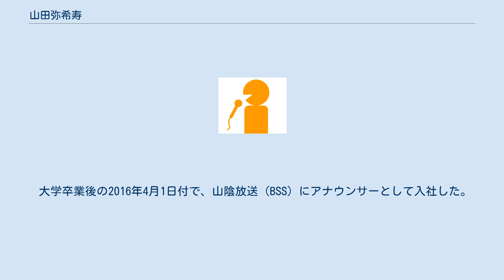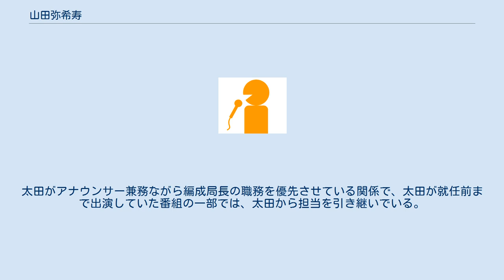山田弥希寿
山田 弥希寿（やまだ みきとし、1993年6月17日 - ）は、文化放送（QR）のアナウンサー。
 広島県広島市出身で。
広島県瀬戸内高等学校、広島修道大学法学部卒業。
 広島東洋カープのファンで、自身も小学校から高校まで野球を経験。
一貫して外野手で、打順の2番を任されていた。
高校の硬式野球部時代の2学年後輩に、オリックス・バファローズ投手の山岡泰輔がいる。
また、広島を中心に活動するフリーアナウンサーの江本一真（元あいテレビアナウンサー）とは、大学生時代から親交がある。
 大学卒業後の2016年4月1日付で、山陰放送（BSS）にアナウンサーとして入社した。
4年間の勤務を経て、2020年3月31日付で退社。
同月中旬に退社を発表した時点では故郷に戻る意向を伝えていたが、翌4月1日付で、文化放送にスポーツアナウンサーとして移籍した。
 文化放送移籍後の2020年には、6月26日にRKB毎日放送への裏送り方式で制作された埼玉西武ライオンズ対福岡ソフトバンクホークス戦中継でベンチリポーター、9月24日の西武対北海道日本ハムファイターズ戦中継（いずれもメットライフドーム）で実況を初めて担当した。
移籍時点でのアナウンス部長だった太田英明が編成局長へ就任した10月1日以降は、スポーツ関連以外の番組にもレギュラーで出演。
太田がアナウンサー兼務ながら編成局長の職務を優先させている関係で、太田が就任前まで出演していた番組の一部では、太田から担当を引き継いでいる。